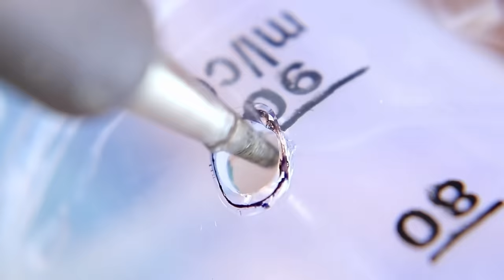3 Amazing Bike Life Hacks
Hello my dear friends,in this video I'm going to show you 3 AWESOME Bike Life Hacks .